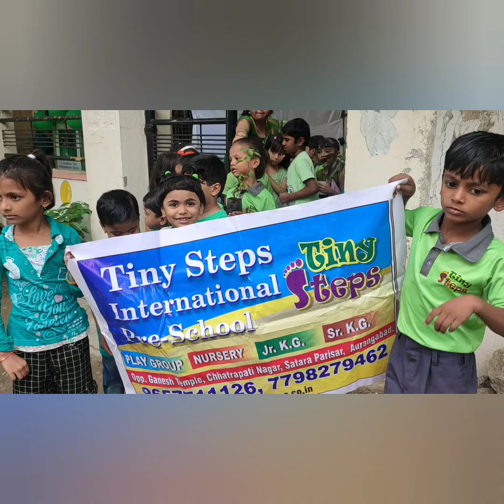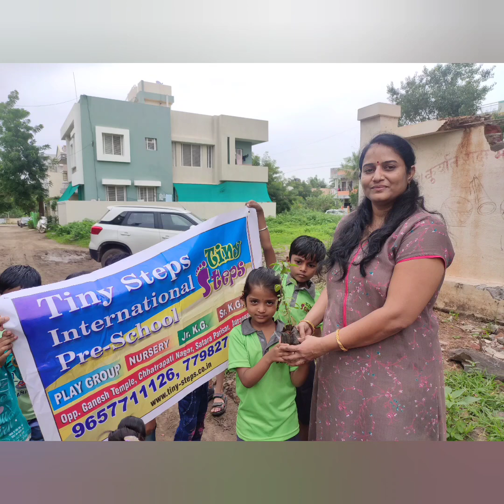Green Day Celebration by donating plants by Tiny Stars .....Spread awareness....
In Tiny Steps International Pre School Celebrate Green Day..